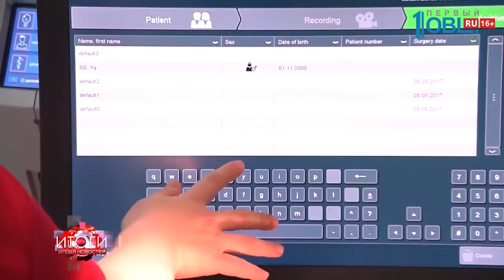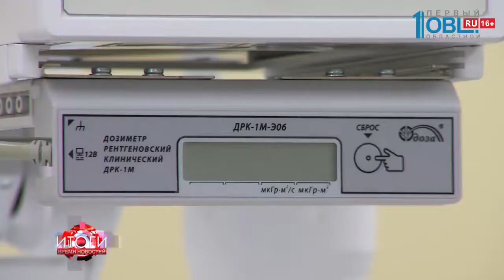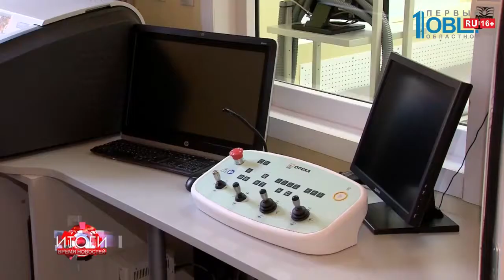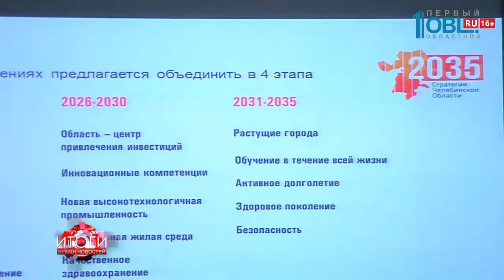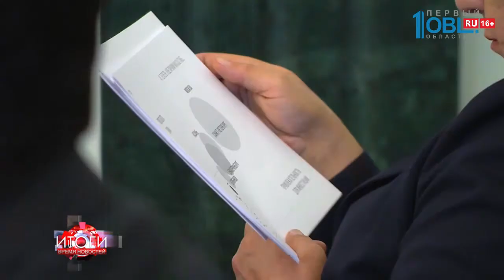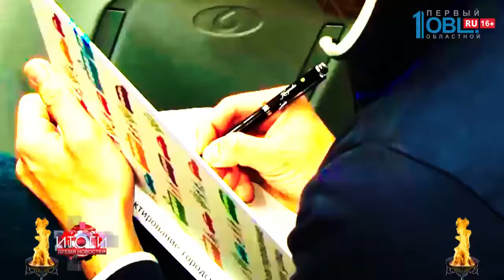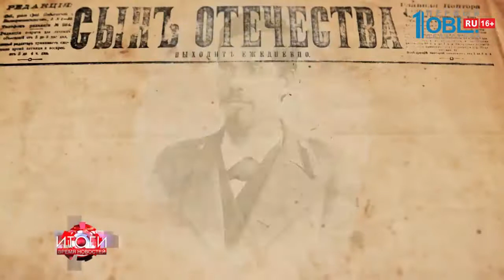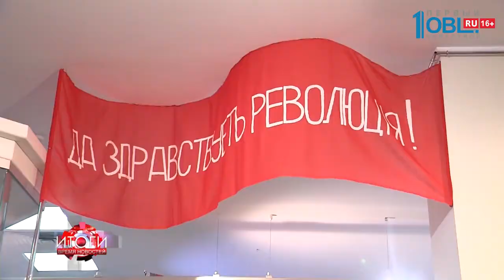Итоги. Время новостей от 04.11.2017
Итоги. Время новостей от 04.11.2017 смотрите весь выпуск по ссылке

- Мы ждем перемен! Федералы намерены передать полномочия по контролю за выбросами заводов - в руки региональных властей! На предприятиях совершенствуют системы очистки и готовятся вытаскивать "скелеты из шкафов"!
Дышите глубже! Как жизнь южноуральцев изменит - "сводный том ПДВ"?

- Из очевидного прошлого - в скорое будущее! В Челябинске открывается новая онкологическая поликлиника! «Мозговой центр» южноуральской онкологии»! Лучшие врачи - думают о развитии ядерной медицины, пациенты о волшебном выздоровлении! Остаться в живых! Как действует "принцип эскалатора" в онкологии?

- "Поляна сказок". Детская площадка становится местом недетской полемики. Известный российский блогер обвиняет челябинцев в безвкусице! Депутат Бурматов заступается. Виртуальность против реальности! Кто кого? Арбитры зовут стороны на очную ставку и обещают справедливость! Не рассказывайте сказки! Почему новую детскую площадку обильно - "поливают грязью"?